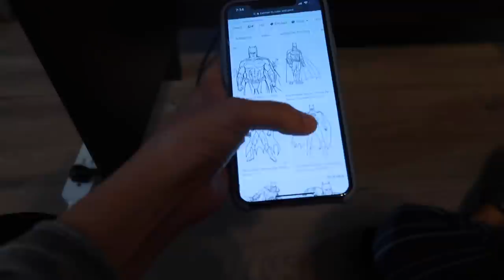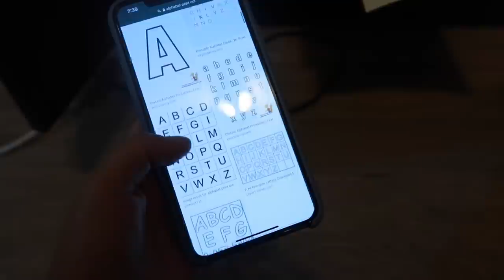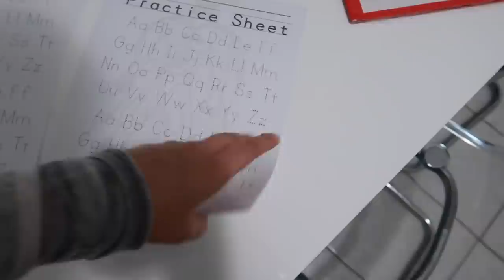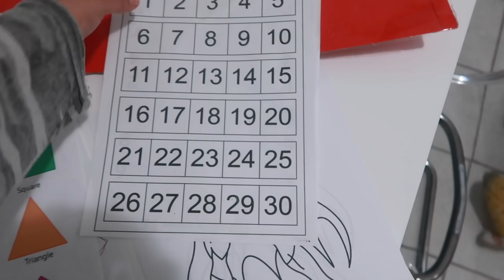Liam me pide ir al parque🌳😰 mis pequeños peleándose + Kathy enojada 😠